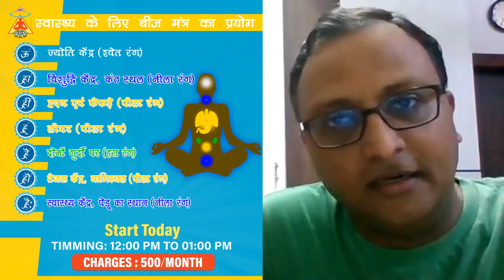डायबिटीज एक समस्या : प्रेक्षा ध्यान एक समाधान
🙋📲🔊 ONLINE (Zoom) DAILY
 🧘 PREKSHA MEDITATION PROGRAMS

👉Event 1️⃣. Health Camp (daily).
🕡🔔Time: 6:30 - 8:00 AM
🧘Fees: Rs 1000 /month

👉Event 2️⃣. Beej Mantra (daily)
🕛🔔Time: 12:00 - 01:00 PM

👉Event 3️⃣. Heart, BP & Stress Camp
🕛🔔Time: 06:30 - 08:00 AM
📅 Date: 25 Jan Onwards
🧘Fees: Rs 1500/7 Days

👉Event 4️⃣. SHAKTI (For Women)
🕛🔔Time: 04:00 - 05:30 PM
📅 Date: 19 Jan Onwards

👉Event 6️⃣. Meditation (daily)
🕛🔔Time: 08:15 - 09:00 PM
 Join Free
Zoom ID: 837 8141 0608
Passcode: 0000

👉Event 7️⃣. Personal Yoga & Meditation Classes, Personalized Diet & Preksha Eye Yoga
🕗🔔Time: suitable time
🧘 Fees: 500/ Per Session

👉Event 8️⃣. Personal Rog Nivaran Shivir
🕗🔔Time: suitable time
🧘 Fees: 10,000/ Month

Regards
 Adhyatm Sadhna Kendra Chhatarpur New Delhi
 Get drugless solution for all kinds of disease (B.P., Thyroid, heart problem, Kidney, Stress, Aches and pains etc.) by Preksha meditation, eye yoga, yoga, diet, acupressure and Naturopathy
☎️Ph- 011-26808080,